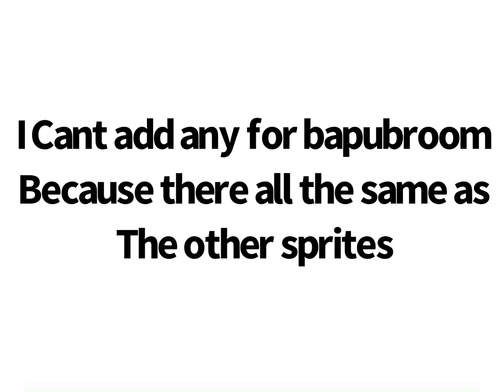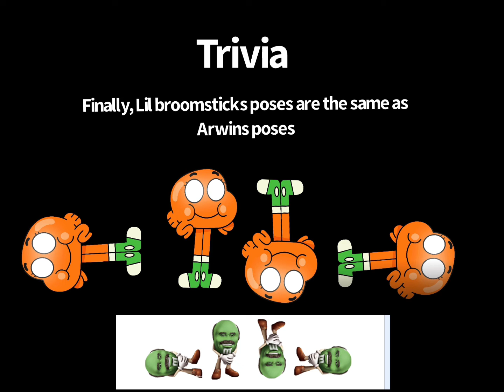Baku all leaks